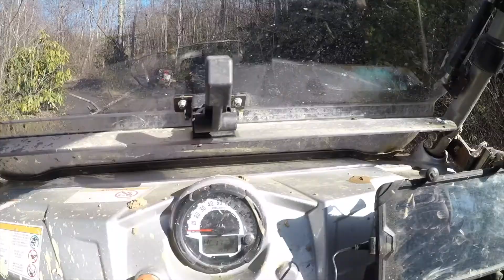Hatfield McCoy Trail ride Bramwell Area West Virginia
Riding Polaris Rzr's thru West Virginia.